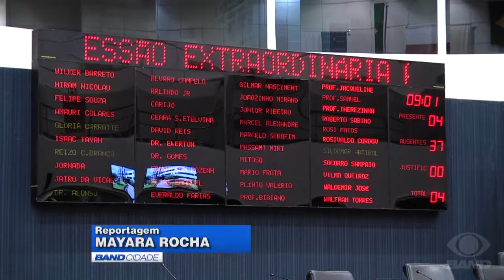CMM aprova projeto que torna emendas de vereadores obrigatórias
A Câmara Municipal de Manaus (CMM) aprovou, nesta quinta-feira, 22, o texto original do projeto que acrescenta à Lei Orgânica do Município de Manaus (Loman) o Orçamento Impositivo. Com essa aprovação, torna a execução das emendas parlamentares impositivas obrigatórias para a Prefeitura de Manaus.